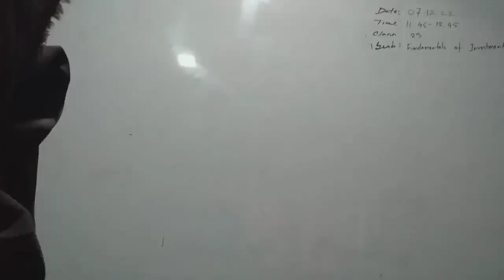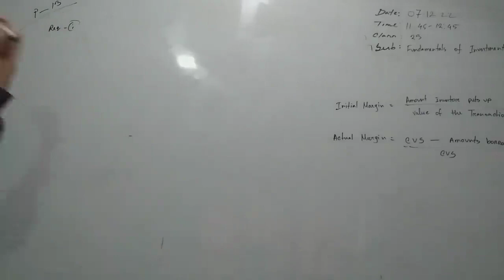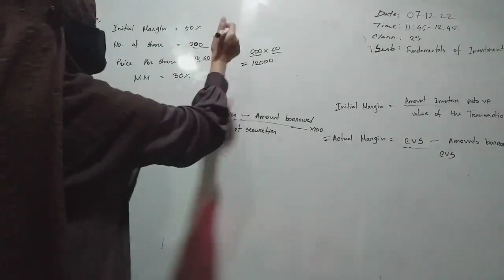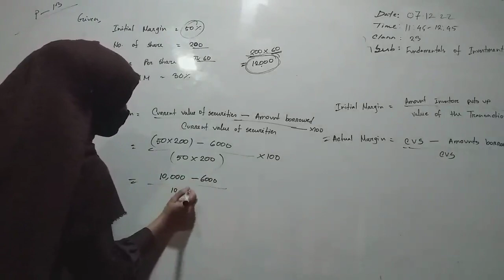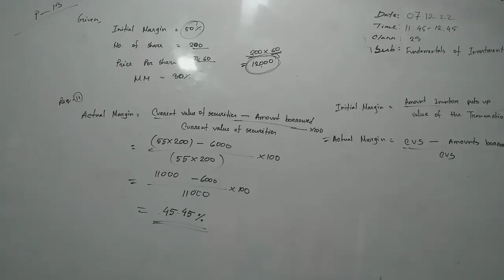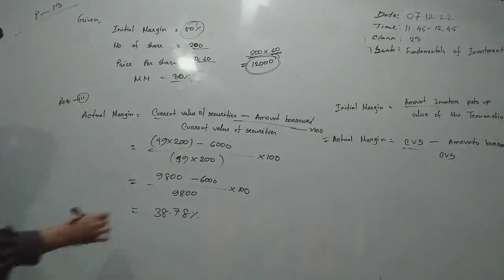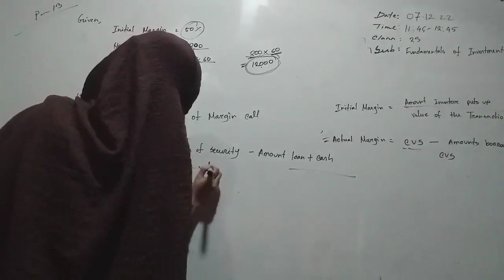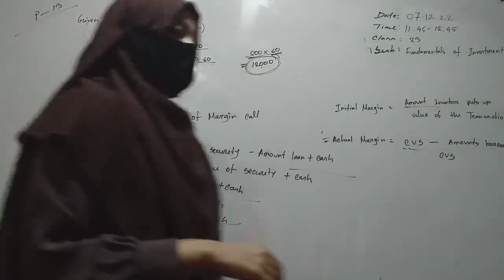Investment 07 12 22